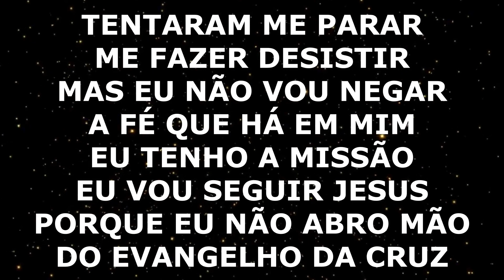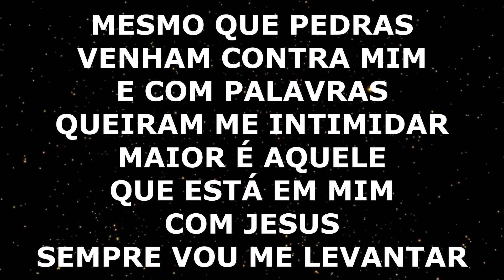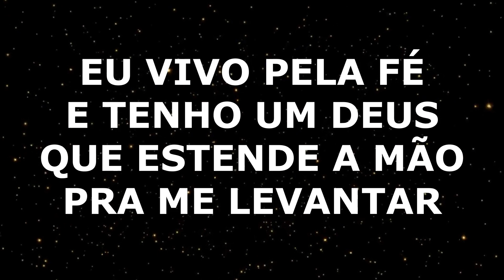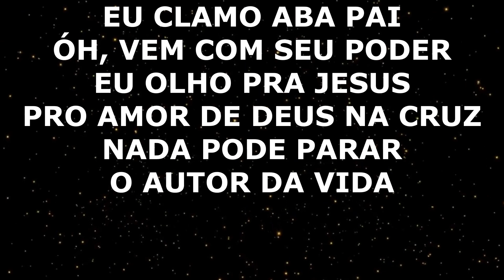ALINE BARROS - AUTOR DA VIDA - PLAY BACK AO VIVO LEGENDADO